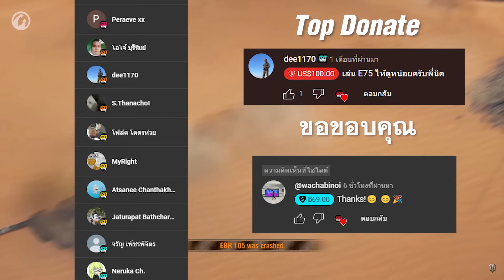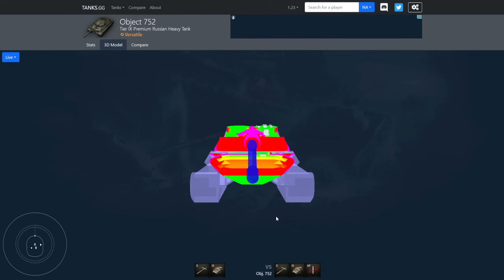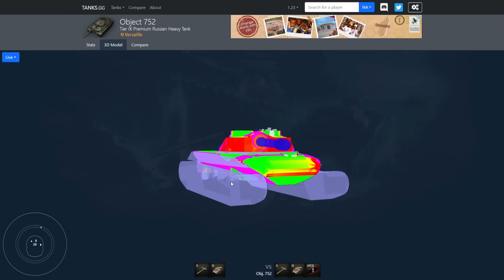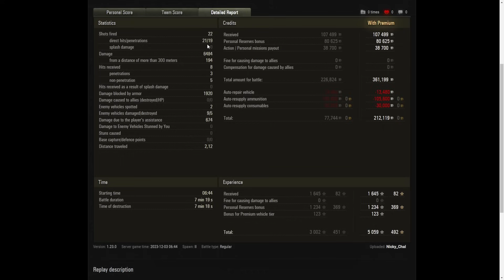World of Tanks - รีวิว Object 752 😱 RNG อย่างโกง!!